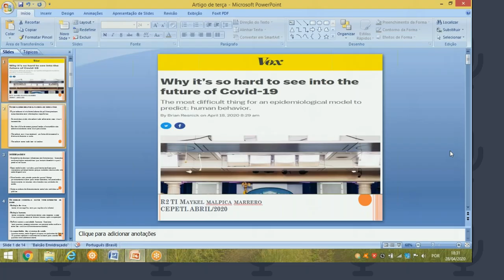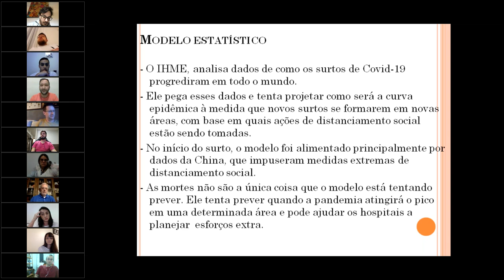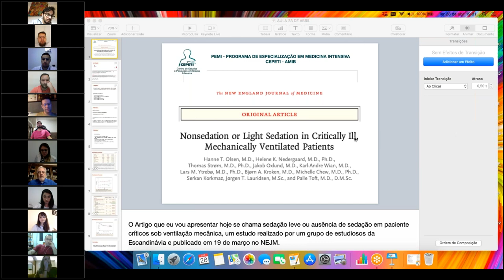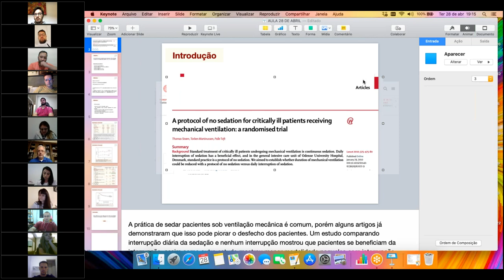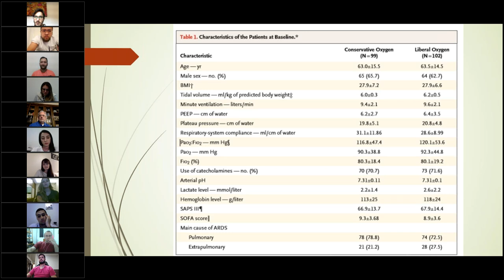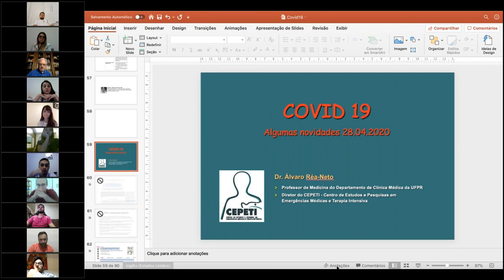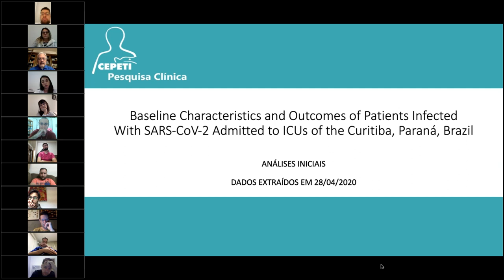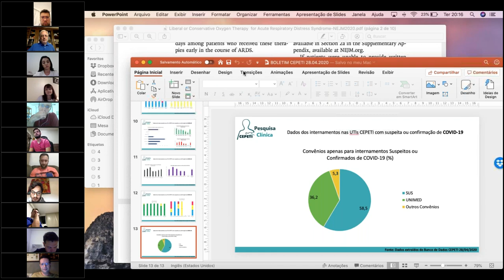Comentários sobre a situação da COVID-19 em Manaus. - Dr. Marcus Lacerda - 28/04/2020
• Abertura - Dr. Álvaro Réa-Neto
• Blog “Why it’s so hard to see into the future of Covid-19 – VOX Plataform”. April 18, 2020 - Dr. Maykel Marrero
• Artigo “Nonsedation or Light Sedation in Critically Ill, Mechanically Ventilated Patients”. NEJM2020 - Dra Bruna Dal Vesco
• Artigo “Liberal or Conservative Oxygen Therapy for Acute Respiratory Distress Syndrome”. NEJM2020 - Dra. Amanda Cardoso
• Editorial “Oxygen Therapy for the Critically Ill”. NEJM2020 -  Dr. Gustavo Silva
• Fatos e Fakes da semana - Dr. Álvaro Réa-Neto
• Comentários sobre o artigo “Effect of High vs Low Doses of Chloroquine Diphosphate as Adjunctive Therapy for Patients Hospitalized with Severe Acute Respiratory Syndrome Coronavirus 2 (SARS-CoV-2) Infection: A Randomized Clinical Trial” pelo seu autor. Comentários sobre a situação da COVID-19 em Manaus. - Dr. Marcus Lacerda (AM)